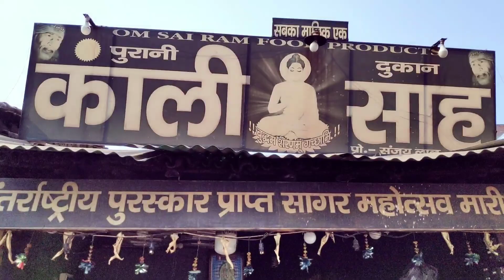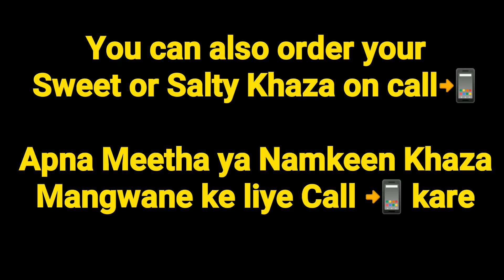Famous Khaza of Silao| Kaali Shah ke Khaze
Khaza, a sweet dish that is more popular and special made by Kaali Shah stated in Silao, Bihar. Now they are able to ship there amazing Khazas to your doorstep whether you are in India or outside India. You just need to give them an order on call:
Kaali Shah

Sturdy durable Mobile mount I use

Best tripod for cinematography I use(2300/-)

Best performance mic for both DSLR and Phone I use(1000/-)

Rough and Heavy duty Intercome Device I use

Powerful 36LED portable Ring light for low light Shooting I use